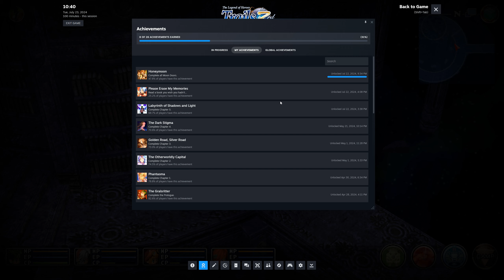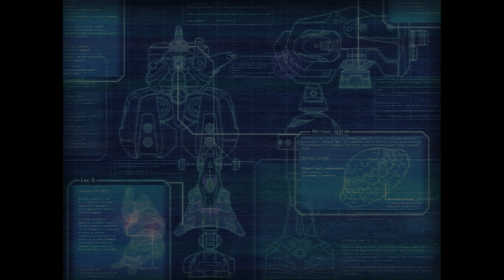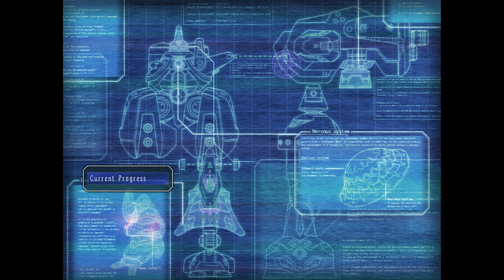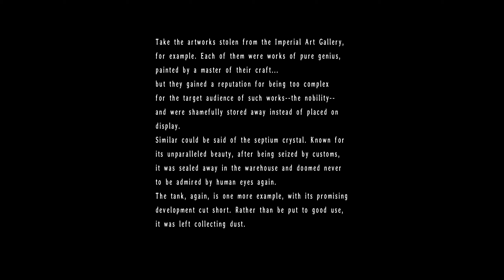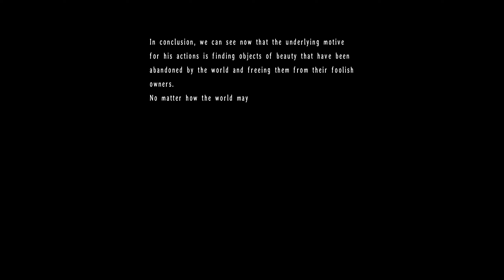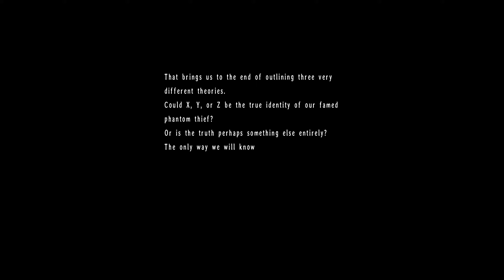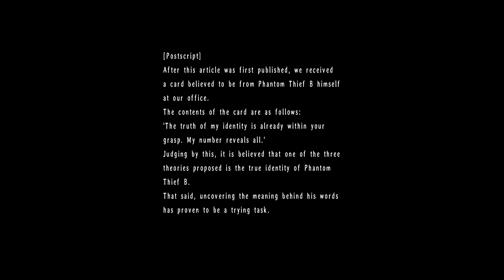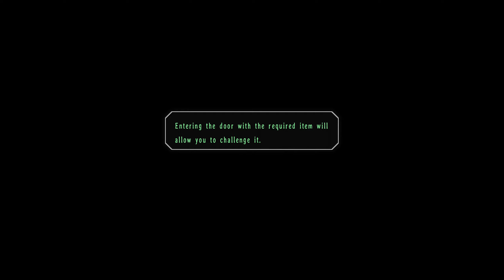Intelligence Reports | Trails in the Sky the 3rd - Part 32 (100% Playthrough)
The workings of Ouroborous and the Thirteen Factories are shrouded in mystery, but the Star Doors within the Looking Glass aim to give us unique insights into their machinations... 🌟

🌟 TIMESTAMPS 🌟
00:00 - Intro
00:26 - Carnelia Monument
01:59 - Hermit's Garden
14:04 - Door Dash
15:18 - Battling the Star Guardian
17:20 - Star Door #10 - Gordias-Class Experiment Report
23:33 - Onto the Next!
24:18 - Battling the Star Guardian II
26:36 - Star Door #11 - Phantom Thief B Report
38:18 - Gearing Up
40:10 - Sun Door #3 - The Arena (Hard)
41:03 - Sun Door #3 - Round #1 (Hard)
45:32 - Sun Door #3 - Round #2 (Hard)
50:02 - Sun Door #3 - Final Round (Hard)
54:58 - Sun Door #3 - Accolades
55:40 - Erbe Scenic Route
57:06 - Outro

🌟 ABOUT THE PLAYTHROUGH 🌟
This playthrough is my deep dive into Trails in the Sky the 3rd where we immerse ourselves in the story and snag every achievement along the way! We will be doing two playthroughs, one on Normal difficulty and then a compilation episode on Nightmare difficulty, where I show the hardest bosses and snag the last few difficulty-related achievements!

I intend to narrate every bit of unvoiced dialogue, giving my own touch to the characters. This game is a slow burn, but a very worthwhile investment 😊

Welcome to the captivating world of the Trails series by Nihon Falcom! Join me on this unforgettable journey through Trails in the Sky the 3rd, the third entry in the series, and the conclusion/epilogue of the Liberl arc. With new protagonists taking on the toughest fights yet side-by-side with our favorite cast, we're in for a wild ride! If you enjoyed Trails in the Sky FC and SC, this game is a must-play!

This game is known as Sora no Kiseki the 3rd (空の軌跡 the 3rd) in Japan and was originally released in 2007, but was not translated and released on Steam until 2017. Trails is a sub-series of The Legend of Heroes franchise, but I've chosen to omit that title as Trails does not share a plot or world with the previous The Legend of Heroes entries. Using "Trails" as a series title is more useful in my opinion! 🙏